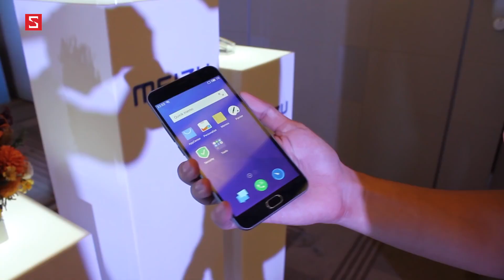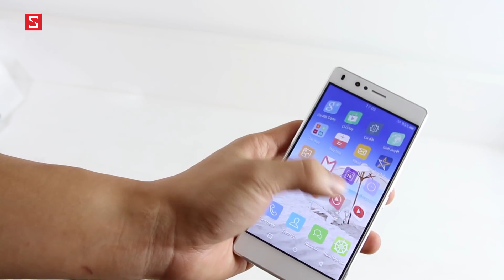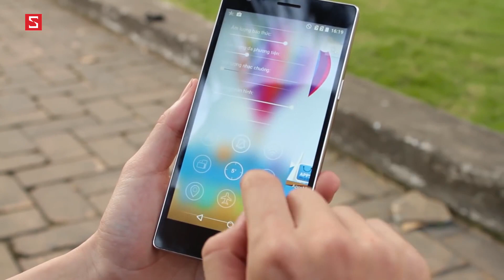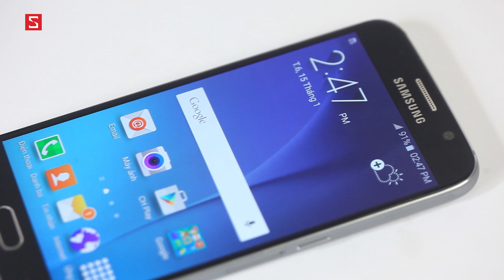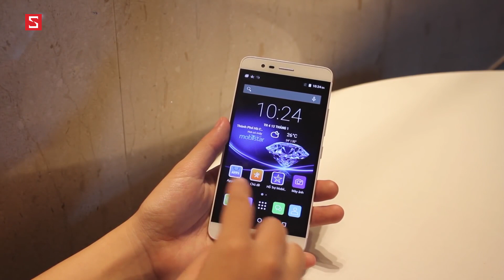Schannel - Hàng nội hay Hàng ngoại?